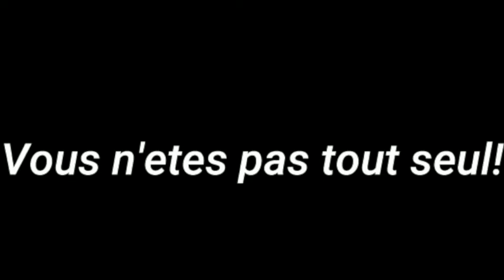Confinés connectés n°66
[Confinésconnectés n°66] – Vous n’êtes pas tout seuls - avec le père Maxwel de la paroisse Sainte Mère Teresa de Calcuta. Évangile du jour : « Si je ne m’en vais pas, le Défenseur ne viendra pas à vous » (Jn 16, 5-11)